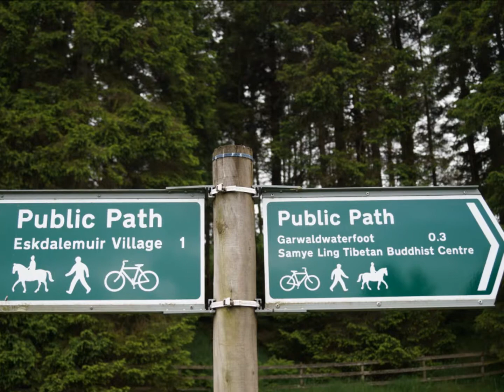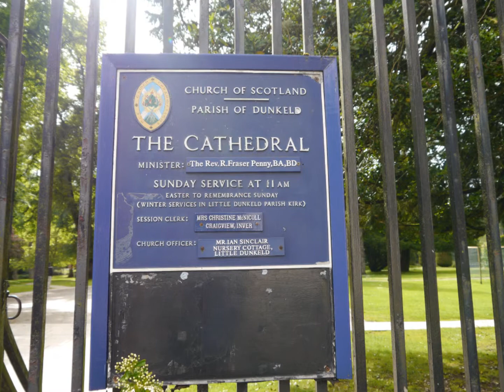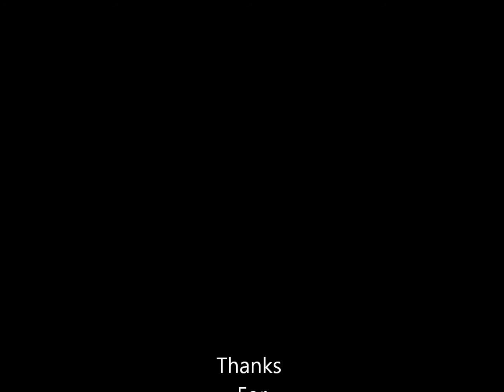Scotland Visit 2014 (Dumfries,Edinburgh,Dunkeld and Inverness) Pics Slideshow.